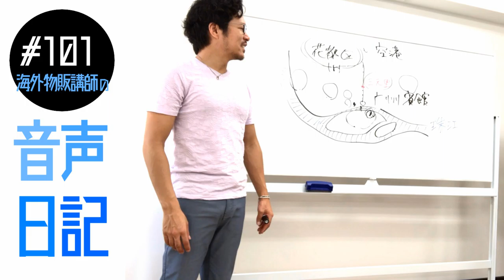生徒さんに仕事を「依頼」する時の基準＆条件は？【音声日記】#101